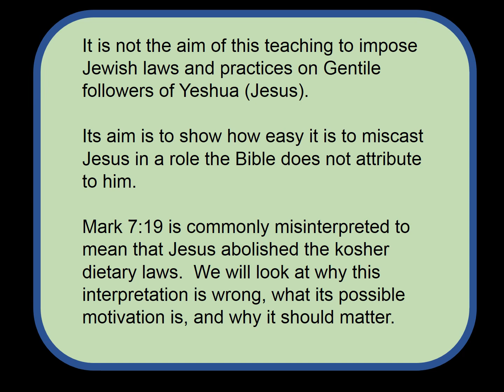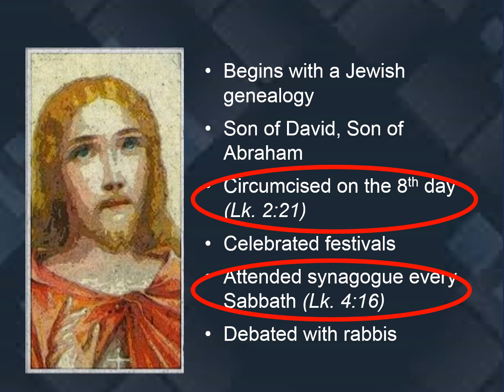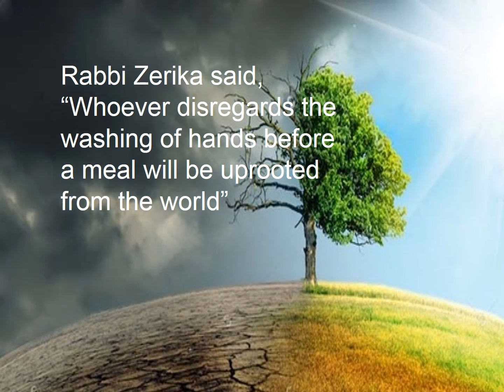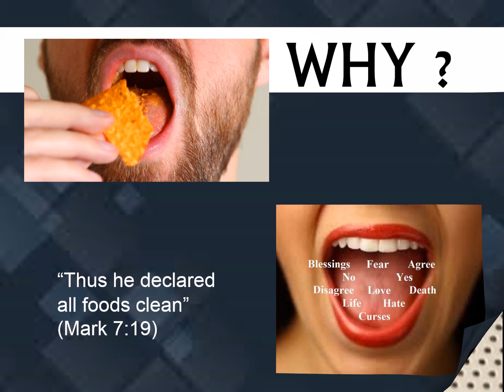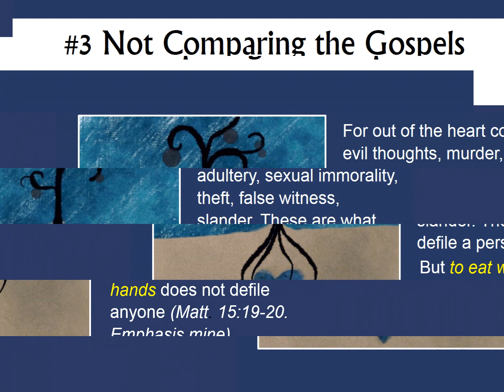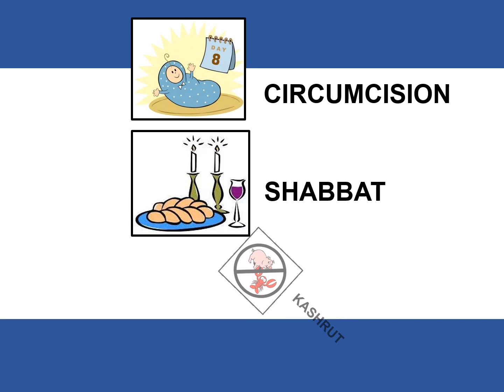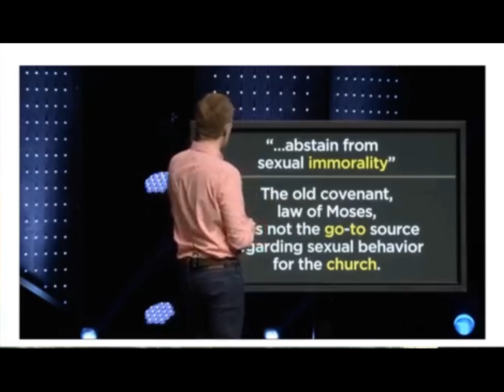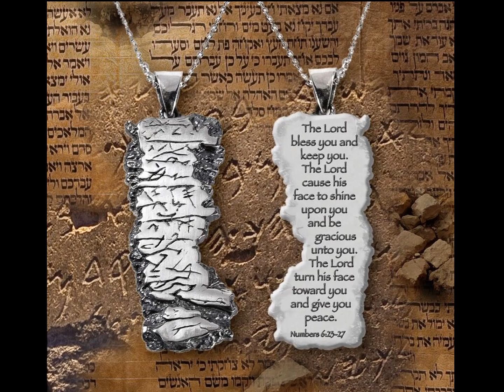Did Jesus Abolish the Kosher dietary laws?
Did Jesus abolish the kosher dietary laws?  Does it really matter?  It does when it casts Jesus in a role that is unbiblical.  We take a look at the flawed exegesis and dubious motivation behind this erroneous belief.